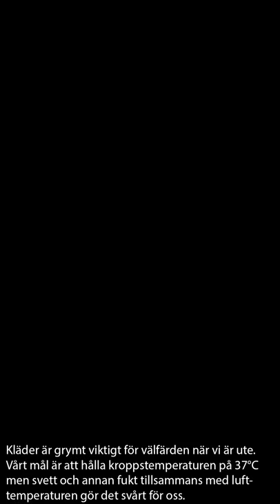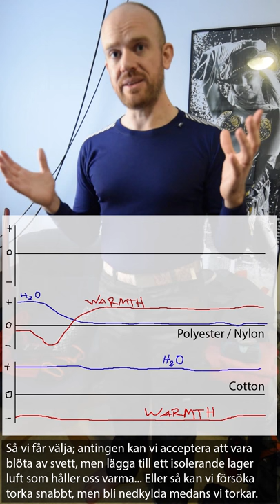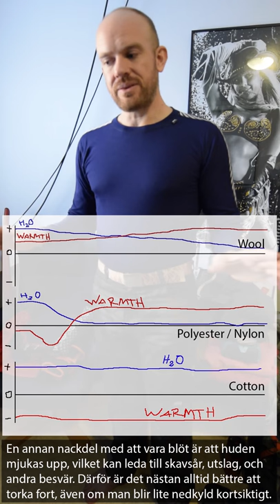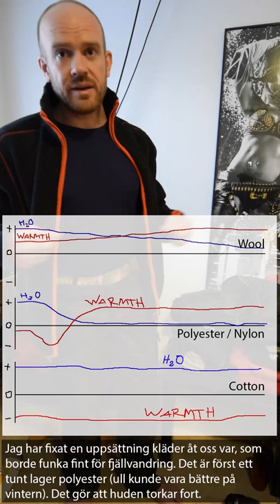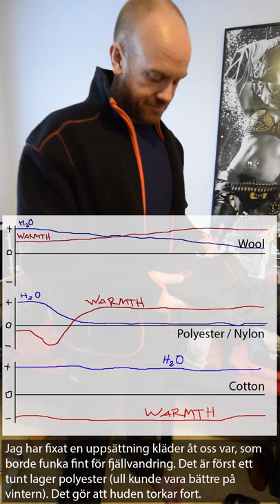Trekking in Sweden 4 - Clothes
Some explanation of the layering principle, and why we should never wear cotton/linen clothes if we want to stay warm.

Equipment in this video:

Helly Hansen Dry Elite Base Layer
Urberg Sport Base Layer
Urberg Classic Wool Sock
Urberg Mountain Trail Sock
Osprey Dry Sack 3 liters
Helly Hansen Fibrefur
Urberg Knitted Fleece Shirt
Pinewood Wool Shirt
T&P Windbreaker Fleece Shirt
Helly Hansen Loke Jacket
Helly Hansen Loke Pants
Bluwear Work Pants Camouflage
Adidas Training Pants
Härkila Pro Hunter Pants GoreTex